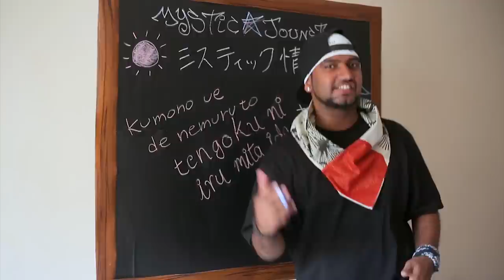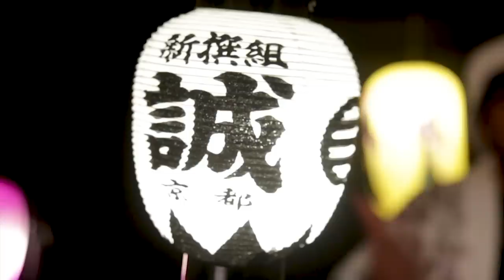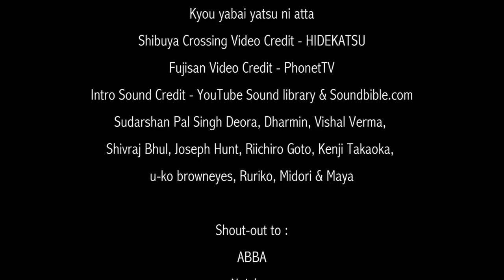Mystic Jounetsu ミスティック情熱 | Ibex, Hiroko, Kushmir | India-Japan collaboration song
Mystic Jounetsu is the best chill hip hop song with its music video shot in Tokyo, Japan and Mumbai, India. The song is a treat to all lovers of Japanese - culture, food, music, anime, video games, origami, art, martial arts like kendo, beautiful scenery & much more. Listen to the chill vibes, lofi beats by Kushmir over which Ibex laces his English-Japanese chill rap flow accompanied with the mystical chorus by Hiroko.

The track talks about being inspired by the chillhop genre, Nujabes tribute, anime fandom, food like donburi and all things Japanese as it promotes the culturally rich and marvelous place. The music video will take you on a visual trip to Japan!

Also, you can turn cc on for subtitles.

Listen to the best chillhop music by Ibex & Hiroko about love and passion towards music and Japanese culture with hip hop being a medium.

You can also check out the music video on iTunes Store & Apple Music,

日本 東京とインド ムンバイのアーティストによる、ベスト・チル・ヒップホップ・ソング「ミスティック情熱」
日本の文化、フード、音楽、アニメ、ビデオゲーム、折り紙、アート、剣道やその他マーシャルアーツ、美しい景色など、日本を愛するすべての人へ。

Kushmirによるチル ヴァイブス Lo-fiビートに、Ibexの英語・日本語ラップとHirokoの神秘的なヴォーカルが心地よい楽曲。

チルホップ音楽と日本の文化にインスパイアされたIbexが紡ぐリリックでは、Nujabesへのトリビュート、アニメ、丼などの日本食、豊かで素晴らしい日本の伝統文化などについて語っています。
ヒップホップを媒体に、音楽と日本文化に対する愛と情熱をのせた、IbexとHirokoによる最高のチルホップ・ミュージックをお届けします。

Instrumentals - Kushmir

D.O.P - Sudarshan Pal Singh Deora & Asst. Dharmin (Mumbai, India) / Riichiro Goto (Tokyo, Japan)

Video Editing - Vishal Verma & Ibex

Sound Mixing & Mastering - Kenji Takaoka

Chorus - Hiroko

Concept & Rap - Ibex

Lyrics - Hiroko & Ibex

Special thanks to:
Tokyo Tower 東京タワー (撮影協力)
teamLab Borderless | Digital Art Museum, Tokyo (撮影協力)
Nipponzan Myohoji Buddhist Temple - Bhikshu Morita 日本山妙法寺 - 森田上人 (撮影協力)
Intro Sound Credit: YouTube Sound library & Soundbible.com
Sudarshan Pal Singh Deora, Dharmin, Vishal Verma, Shivraj Bhul, Joseph Hunt, Riichiro Goto, Kenji Takaoka, u-ko browneyes, Ruriko, Midori & Maya

Shout-out to:
ABBA
Nujabes
Samurai Champloo
Street Fighter
Attack on Titan (Shingeki no Kyojin)
Dragon Ball
Oldskull
Robin Ruth
Hokusai Katsushika

Show Some Love & Support The Artists